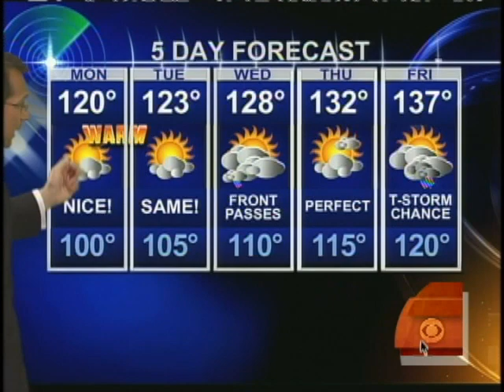Dave Price On Letterman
"The Early Show's" Dave Price made a guest appearance on "The Late Show" with David Letterman.